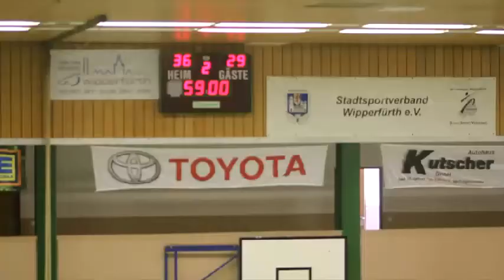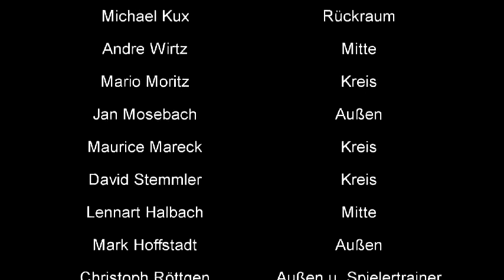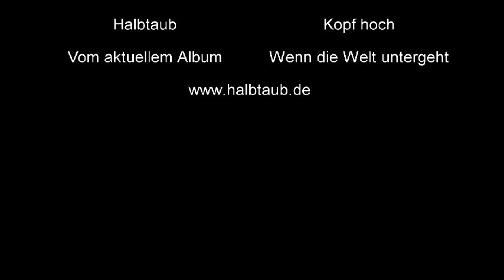Aufstiegsspiel SV Wipperfürth 2M gegen SG Solingen BHC 5M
Zusammenschnitt aus dem letzten Heimspiel des SV Wipperfürth 2M gegen die SG Solingen BHC 5M ...

Wir bedanken uns bei allen Zuschauern und Sponsoren für diese schöne Saison!

Auf eine erfolgreiche und verletztungsfreie Saison in der Kreisliga!

Musik von Halbtaub mit dem Song Kopf hoch ...